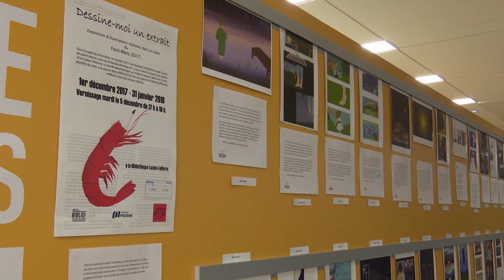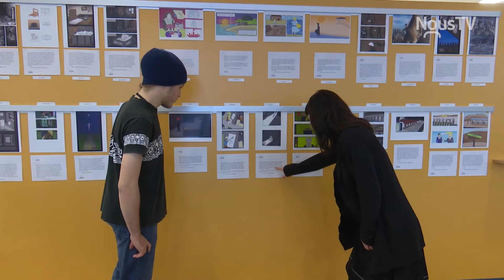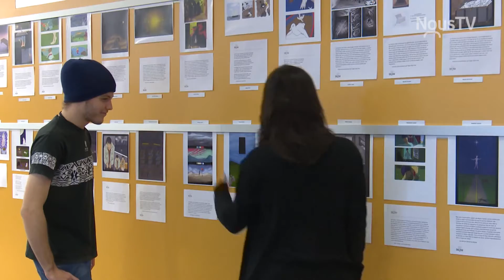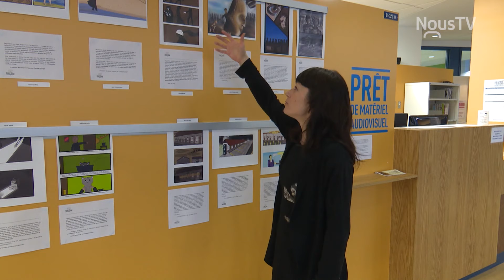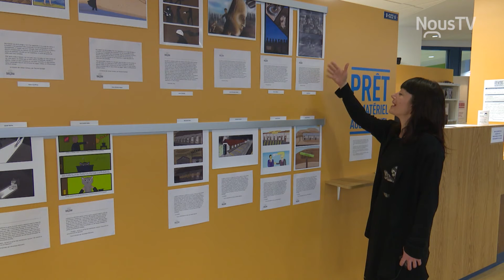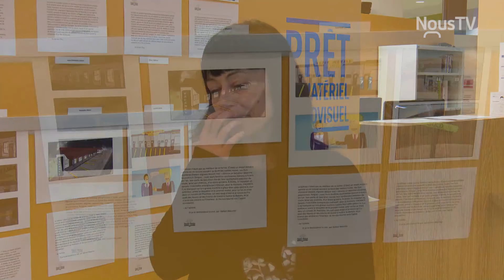Dessine-moi un extrait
Reportage sur l'exposition Dessine-moi un extrait, qui se tiens du 1er décembre 2017 au 31 janvier 2018 à la bibliothèque Lucien-Lelièvre du Cégep de Matane.